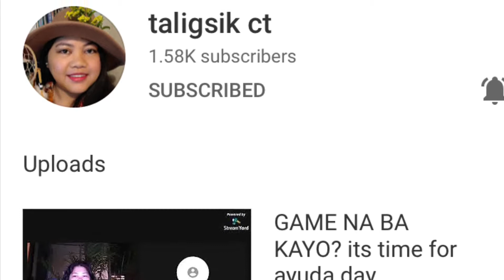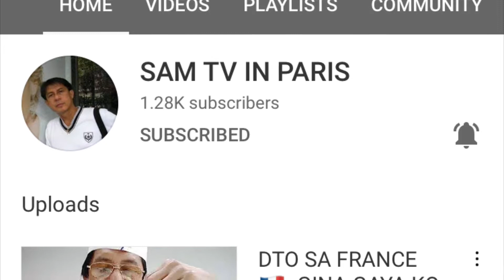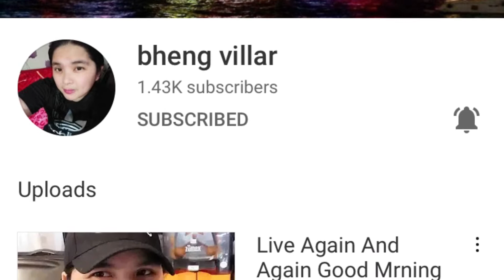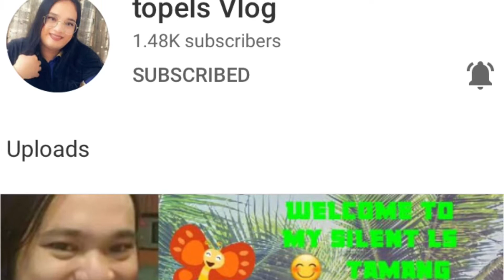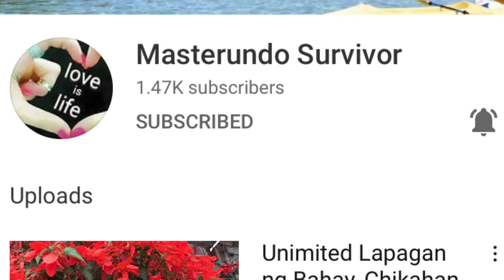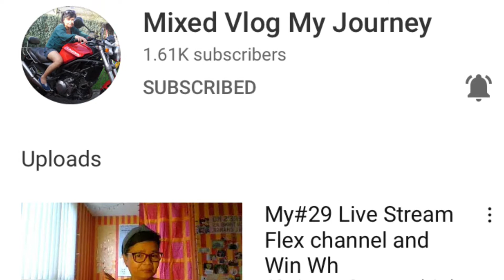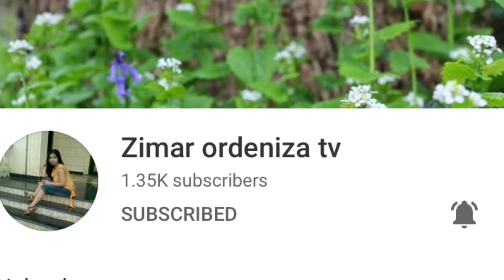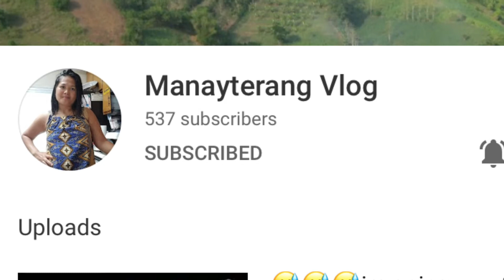BERJAYA HILLS TOWER | SPECIAL THANKS TO MY FRIENDS | MELSHIE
I TOOK THE OPPORTUNITY TO THANKS ALL MY FRIENDS IN THIS VIDEO FOR THE LOVE AND SUPPORT.